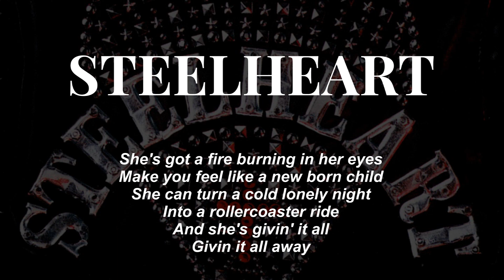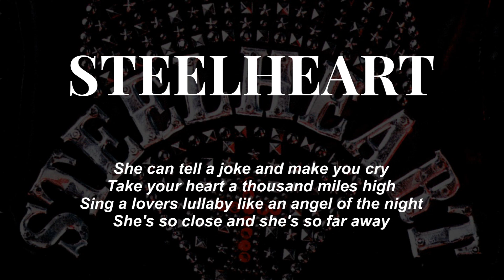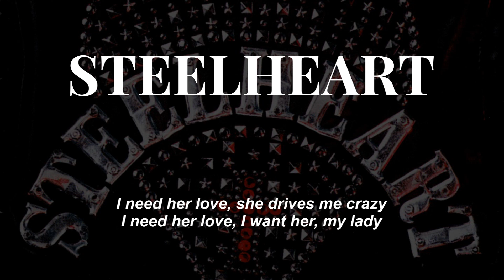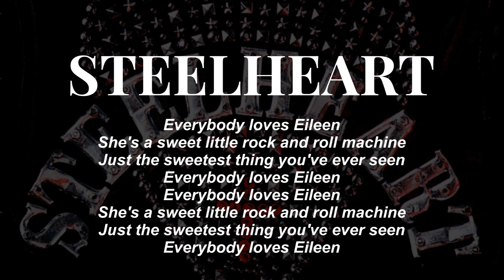Steelheart Everybody Loves Eileen - HQ Audio - Lyrics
from the album "SteelHeart" 1991
Facebook page for Hard Rock & Heavy Metal Lovers: